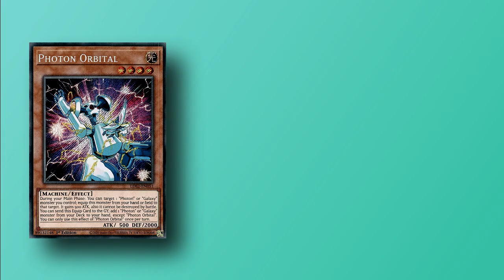GALAXY PHOTON Deck Neo Galaxy-Eyes Photon Dragon [Yu-Gi-Oh! Duel Links]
[DECK]
[MUSIC]
HQ Kite Tenjo Theme! (Soundtrack) _ Extended Yu-Gi-Oh! Duel Links